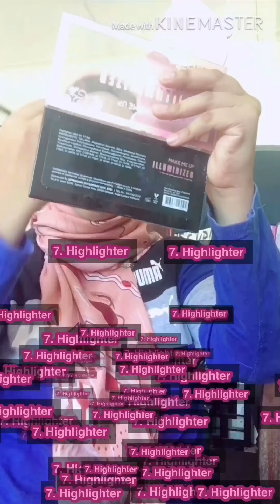Makeup quarantine time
Cuba teka part mana yang saya lupa pakai something . Hehehe .